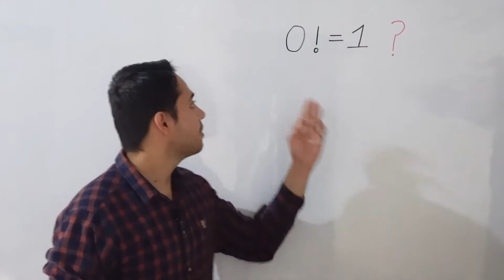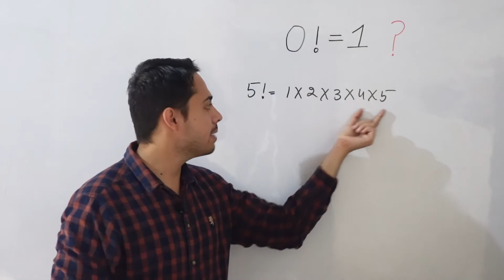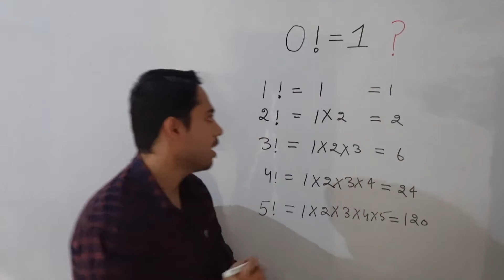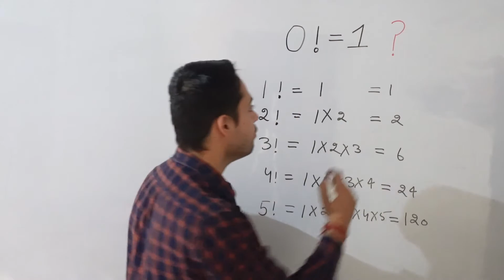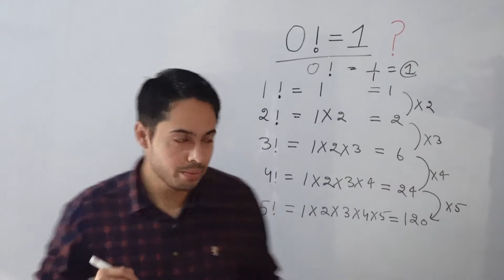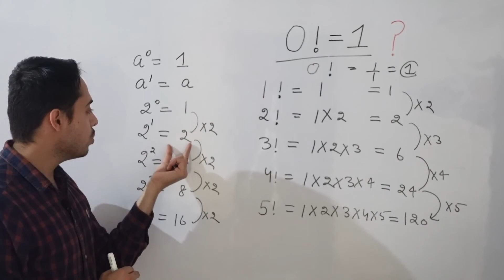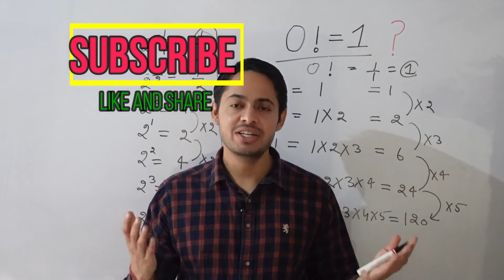WHY ZERO FACTORIAL (0!) IS ONE ? | क्यों 0! = एक होता है ?|MATHEMATICS|NEERAJ KHOKHAR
In this video I have talk about why zero factorial is one and also talk about the general understanding of mathematics so that a student can understand mathematics in a batter way. Thank you-